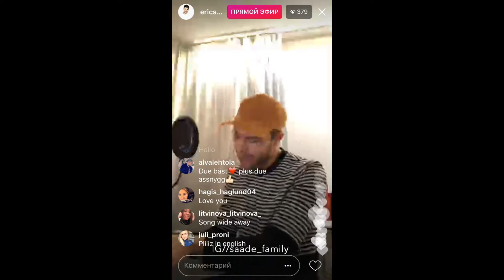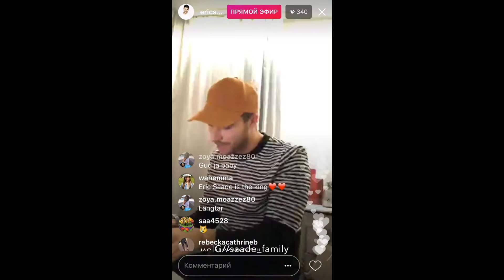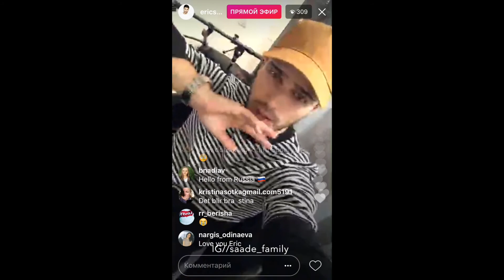Eric Saade - livestream on Instagram, 9/11/17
Sorry for bad connection, I had to cut the loading moments and some pieces are gone but anyway we got something!

Eric said that he will have a tour in Sweden next spring!